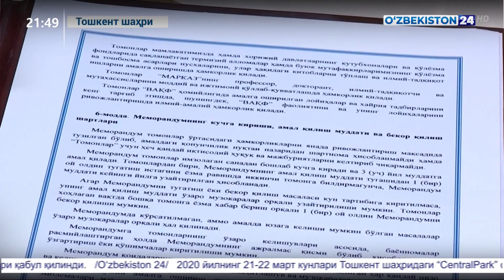Пойтахтимизда «Вақф» фонди тадбири